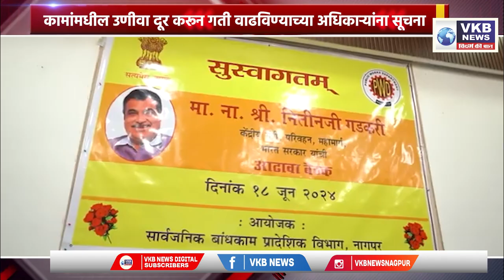विकास प्रकल्पांच्या स्थितीचा गडकरीनी घेतला आढावा